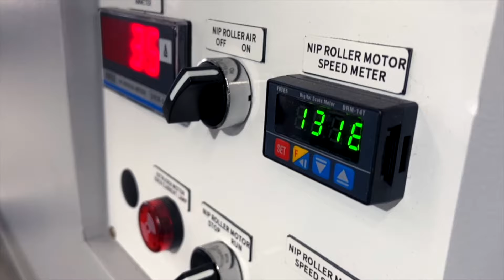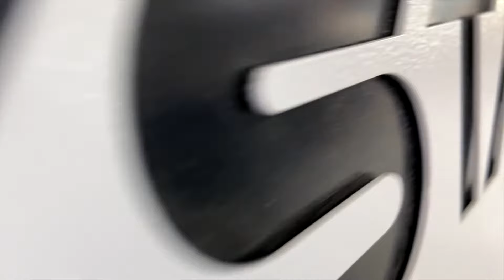Air cooled recycling machine for Polyethylene films and bags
Air cooled type recycling machine for PE film and bag producers. It is an affordable, easy-to-use recycling machine that gives you the best quality without occupying too much space. A simple setup and you’re ready to experience high-quality in-house PE film recycling.

Recycling Materials:
- Polyethylene films
- Polyethylene bags
- Leno bags
- T-shirt bag cut-offs

Specifications:
Output rage: 40-50 kg/hr
Cooling: Air cooling
Recycling Materials: HDPE, LDEP, and LLDPE
Final product: recycled pellets

The compact design of the recycling machine is ideal for producers with limited factory space. The machine dimension (length x width x height) is 2.5M x 2.5M x 2 M. It is extremely compact and user-friendly, and does not require any installation (ready-to-use) upon machine arrival. The average lead-time of a Polystar air-cooled recycling machine is only 60 days.